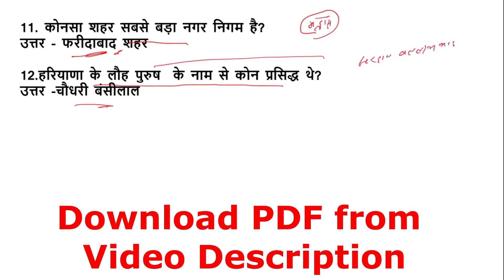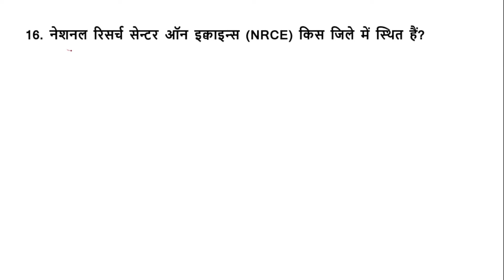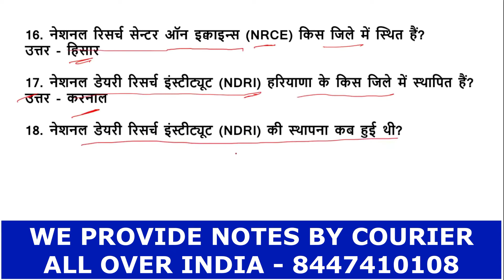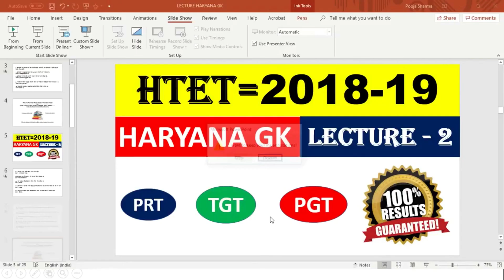HARYANA GK LECTURE -02 FOR ALL HARYANA EXAMS , HTET, POLICE, CLERK, GRAM SACHIV,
संपूर्ण हरियाणा सामान्य ज्ञान और पिछले सालों में पूछे गए प्रश्न उत्तर (HINDI MEDIUM HANDWRITTEN WRITTEN NOTES).

6. हिंदी टेस्ट पेपर FOR TGT AND PGT TEACHER ... DOWNLOAD PDF .

7. POLITICAL SCIENCE MCQ,s BASED BOOKLET PDF.

8. HINDI PEDAGOGY E-BOOK FOR CTET, KVS, DSSSB, HTET, UPTET, REET ETC. (HINDI MEDIUM)...

9. ENGLISH PEDAGOGY FOR CTET, KVS, DSSSB, HTET, UPTET, REET ETC. .

10. MATH PEDAGOGY (HINDI MEDIUM) FOR CTET, KVS, DSSSB, HTET, UPTET, REET ETC.

11. सामाजिक विज्ञान (SOCIAL SCIENCE PEDAGOGY IN HINDI MEDIUM) FOR CTET, KVS, DSSSB, HTET, UPTET, REET ETC.

12. MATH HANDWRITTEN NOTES (हिंदी मिडियम) BY PAWAN YADAV SIR FOR ALL COMPETITIVE EXAMS .

13. REASONING HANDWRITTEN NOTES (हिंदी मिडियम) BY RITU MAM FOR ALL COMPETITIVE EXAMS .

14. बाल विकास और शिक्षा शास्त्र (HINDI MEDIUM E-BOOK) CHILD DEVELOPMENT & PEDAGOGY (850 महत्वपूर्ण प्रश्न जो पिछले सालों में पूछे गए हैं ).

15. बाल विकास और शिक्षा शास्त्र COMPLETE BOOK WITH THEORY AND QUESTIONS (CHILD DEVELOPMENT AND PEDAGOGY FOR KVS , CTET, HTET and all (HINDI MEDIUM).

16. CHILD DEVELOPMENT AND PEDAGOGY (ENGLISH MEDIUM).

17. CHILD DEVELOPMENT AND PEDAGOGY (ENGLISH MEDIUM) QUESTION BOOKLET (600 MCQ) with Answer (English Medium).

18. पर्यावरण अध्ययन E-BOOK (पर्यावरण अध्ययन के 690 महत्वपूर्ण प्रश्न)...

19. EVS PRT HANDWRITTEN NOTES (HINDI MEDIUM) .

20. COMPUTER MCQ EBOOK (ENGLISH MEDIUM).

24. 550 Most Important Question of Haryana GK by DR. VIJAY SIR.

25. संपूर्ण हरियाणा सामान्य ज्ञान और पिछले सालों में पूछे गए प्रश्न उत्तर (HINDI MEDIUM HANDWRITTEN WRITTEN NOTES).

Here on Study Portal, we cover multiple subjects for all these teaching exams e.g Educational Psychology & Pedagogy(Child Development & Pedagogy), Environmental Studies(EVS), Social Sciences(SST), Science NCERT Summary, English Pedagogy, Hindi Pedagogy, Maths Pedagogy and other subjects for CTET, DSSSB,